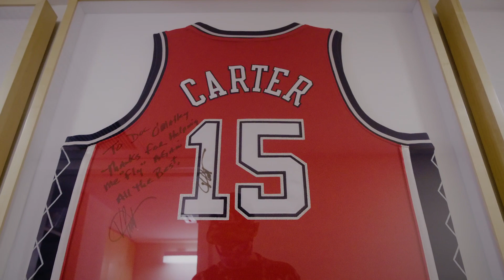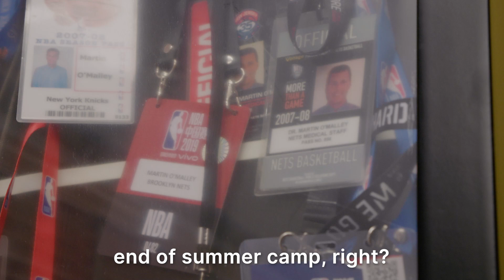DEVIN CANNADY *EXCLUSIVE* DOCUSERIES | RUN YOUR OWN RACE - Episode 1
Run Your Own Race: Episode 1 • Just Another Hurdle

Most times in sports, you see POINT A + POINT B, but hardly do you see all that it takes to get there.

Join me on this journey through my docuseries: Run Your Own Race ---
as I take you through the behind the scenes of my recovery process and the steps it will take to make my way back onto an NBA floor next season.

Episode 1 • "Just Another Hurdle" is about the journey that led to the traumatic injury  against the Indiana Pacers on April 25, 2021 and the plan in place to get back on the court for next season.